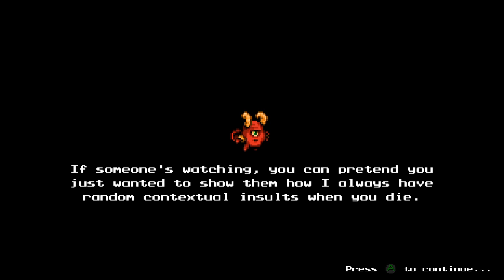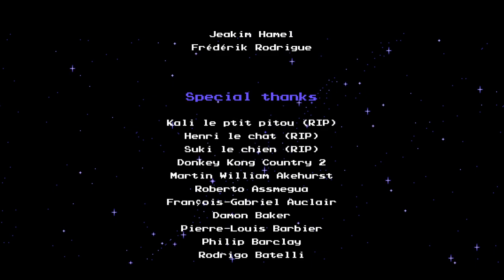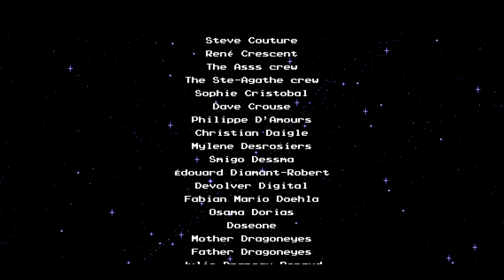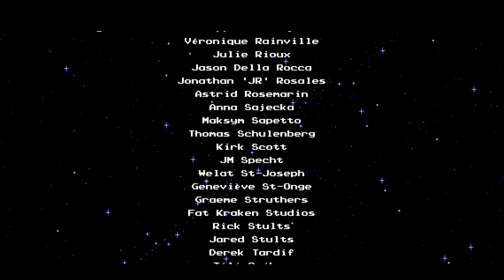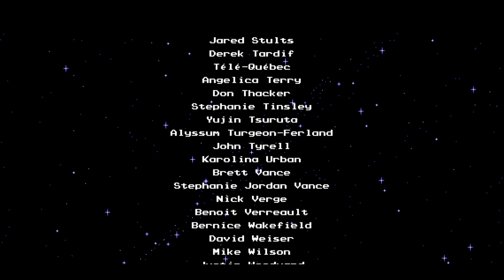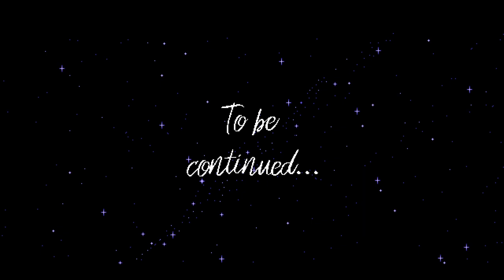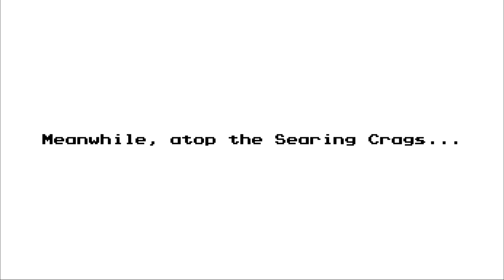The end & More | The Messenger pt 6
Full playthrough of The Messenger. A time-traveling Metroidvania.

for indie game news and spotlights.